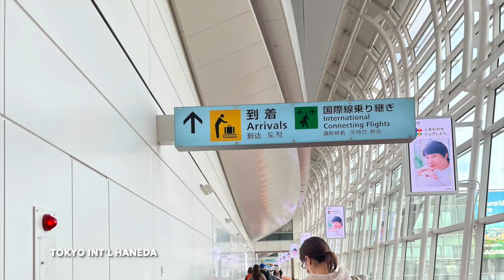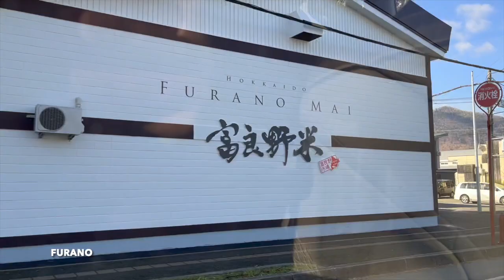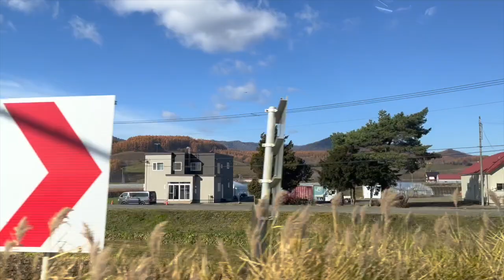OUR JAPAN 🇯🇵 TRIP 2022 PART 1 | Team BASIC Vlogs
Video Link:

 • Simon More - Happ...

Video Link:
 • Luke Bergs - Gold...